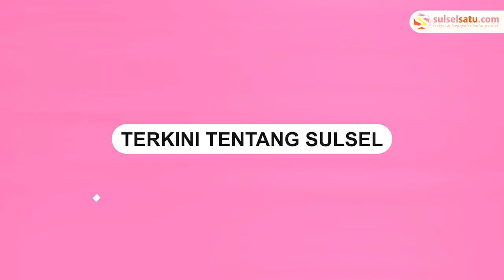Cekcok Polisi dengan Emak emak, Minta Motor Matic saat Uji Praktek SIM Anaknya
Seorang emak-emak terlibat cekcok dengan pihak kepolisian.

Emak-emak tersebut mengantar kedua anaknya untuk melakukan tes SIM.

Dalam uji praktek SIM dilakukan menggunakan motor manual yang telah disediakan.

Sedangkan kedua ananknya hanya dapat menggunakan motor matic.

Akibatnya, pertengkaran antar sang ibu dan petugas kepolisian.

Petugas menerangkan bahwa anaknya belum siap ujian praktek SIM.

Namun ibu tersebut bersikeras agar anaknya bisa mengikuti tes.

Saat diberikan motor matic, anak dari ibu tersebut gagal dalam tes praktek karena mengenai tiang.
Video terkini dan terbaru..